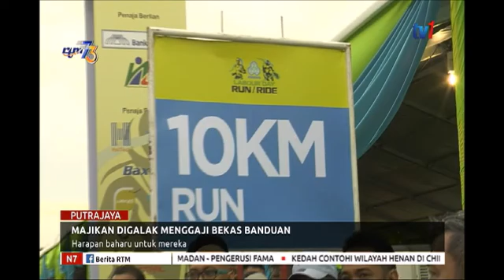N7-MAJIKAN DIGALAK MENGGAJI BEKAS BANDUAN-HARAPAN BAHARU UNTUK MEREKA [29 APR 2019]